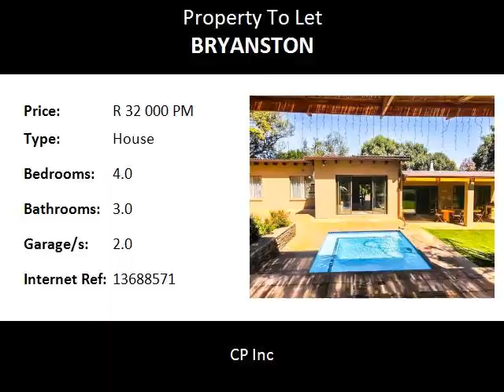4.0 Bedroom House To Let in Bryanston, Sandton, South Africa for ZAR R 32 000 Per Month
Bedrooms: 4.0
Bathrooms: 3.0
Garages: 2.0
Price: R 32 000 Per Month

Property Description:

4 bedrooms
flatlets
Pet Friendly
Pool

Distance:

Shopping:

Bryanston Organic and Natural Market0.57km
Nicolway Bryanston1.28km
ABSA1.59km
Hobart Shopping Centre1.68km
Absa1.79km
Jackson’s Real Food Market1.88km

Food and Entertainment:

The Baron0.96km
Gemelli Cucina Bar1.00km
Turn n Tender1.20km
Banjaara1.56km
Fish Diner1.58km
Adega Bryanston1.58km
Fontana1.59km
Steers1.60km
Pizza Perfect1.64km
Wombles Steakhouse1.73km
Perron1.74km
Nando's1.77km
Rockets Restaurant & Cocktail Bar1.77km
KFC1.81km
Pizza Perfect1.82km
Tiger’s Milk1.89km

Area:
Sandton, Bryanston